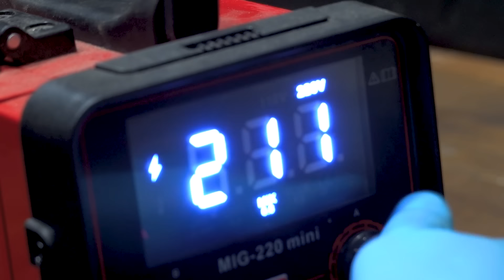Restoration of TSAR Axe of 19th century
Restoration of a very rusty axe from the tsarist period. Probably the middle of the 19th century. This axe was used to cut thin pieces of wood. The condition of the axe head is poor, very rusty, there is a crack. But I'm going to fix it now.

Firstly, I cleaned the surface of the axe head with a rust remover. Then I  washed it in water with soda.  I made new bevels on the grinding machine, adjusted the cutting edge. Then manually sanded and darkened all the holes on the surface of the axe.

I made the handle for the axe from a dry hornbeam. To protect the handle, I added a piece of thick leather and stitched it. Next, I made a simple leather sheath for an axe made of medium natural leather.